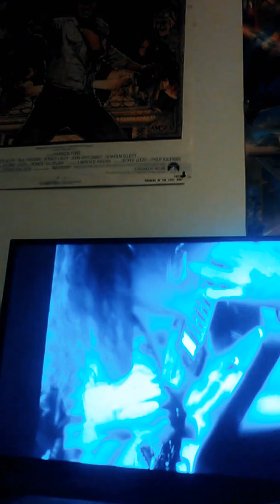Try Not To Headbang Challenge (Expert)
Credit to Loudwire for uploading this